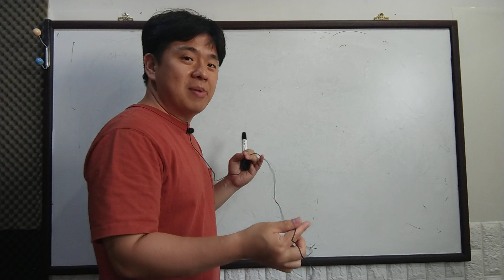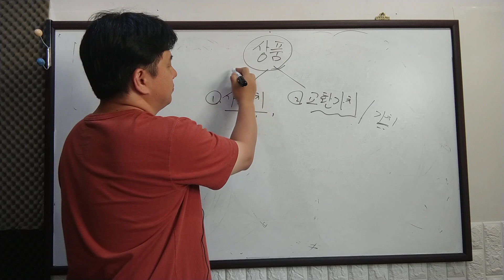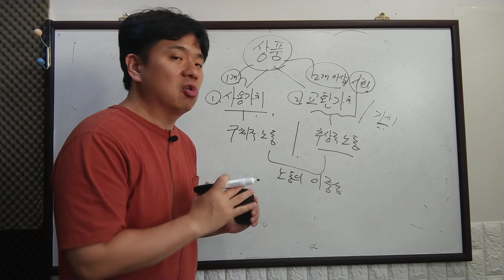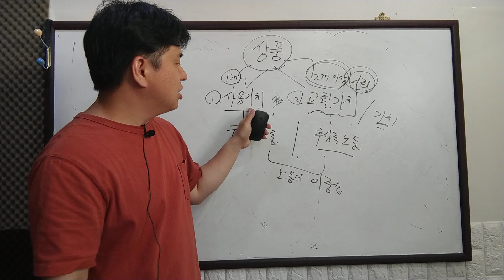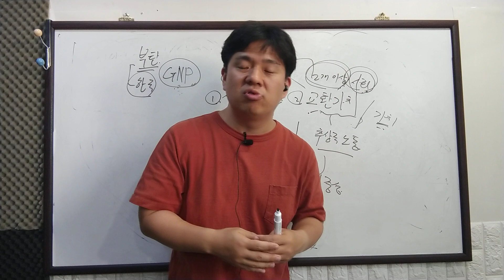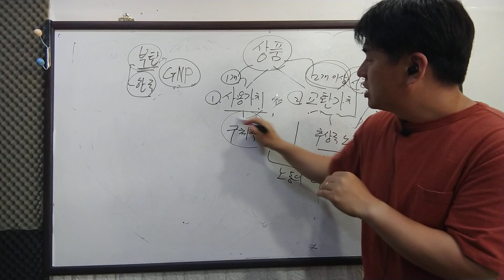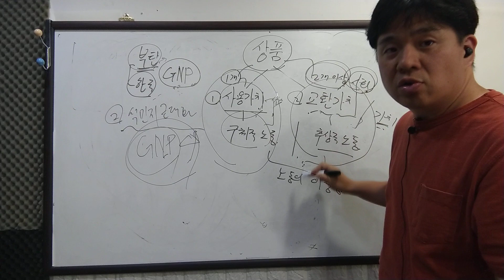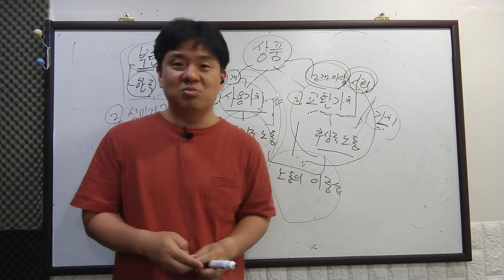[맑스의 자본론] 상품에 나타난 '노동의 이중성'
1. 왜 부탄은 GNP가 한국보다 크게 낮음에도 더 행복할 수 있는가?
2. 뉴라이트 학자들의 식민지근대화론은 왜 문제가 있는가?

맑스가 분석한 '노동의 이중성' 을 통해서 위 두 사례를 분석할 수 있음을 맑스 전문가 강신준 교수님의 저서에서 찾을 수 있었다
(강신준/오늘자본을읽다/길)
구체적노동과 추상적 노동을 구분해서 현실에서
어떻게 접목가능한지를 살펴보자.